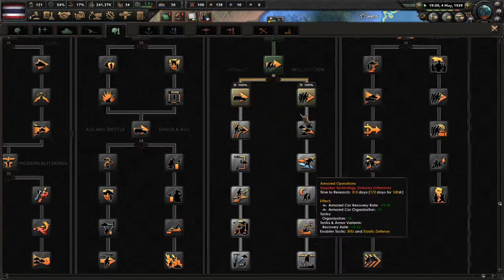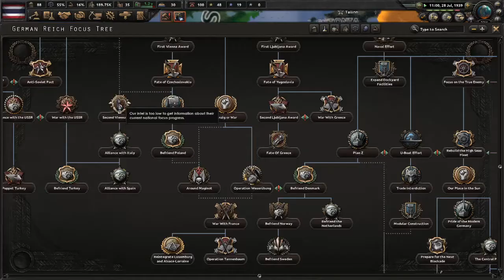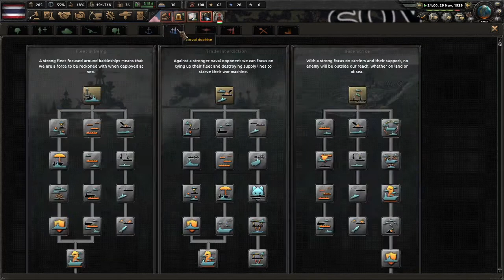Hearts of iron IV:จักรวรดิสยาม #2 เละ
สำหรับใครต้องการสนับสนุนให้ซื้อ dlc La Résistance ไว ๆ
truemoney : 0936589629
mod
Imporved Siam
Recall Volunteers
DLC
Walking the Tiger การเดินทัพของเหล่าพยัคฆ์
Dead or Dishornor ความตายหรือความอัปยศ
Man's The Gun เหล่าชายแห่งปืนเรือ
Together Victory เราจะชนะไปด้วยกัน